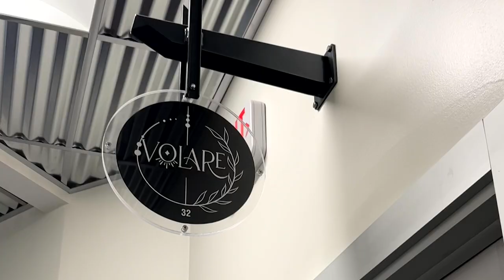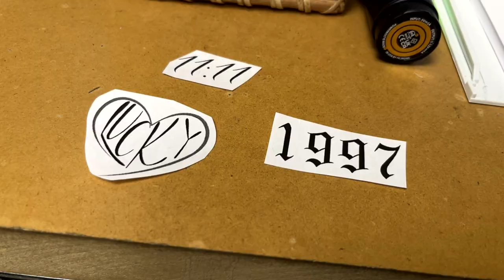Come Get Tattooed With Me (getting my first neck tattoo)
Hiiii friends!! In today's video you're going to come get tattooed with me!! Also I will be getting my first neck tattooo (ahhhh). It has been over a year since I've gotten any pieces done and it was so nice to catch up with Michaela as well as to see her brand new space!! I love how each piece came out. If you're curious what they mean to me just watch until the end where I share about each one. I also share a bit of a story time about where I've been and how my tonsillectomy surgery went plus the recovery process. I hope you enjoy!!

xoxo Sher

Chapters:
00:00 grwm + storytime
12:02 getting to the studio
14:05 stensils
14:29 arm pieces
15:52 neck piece
17:48 aftercare + meanings